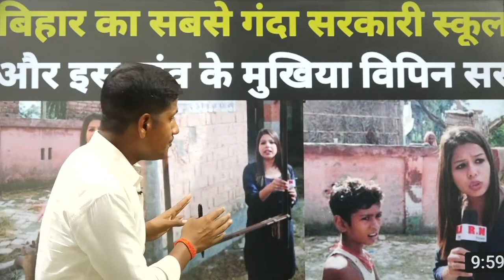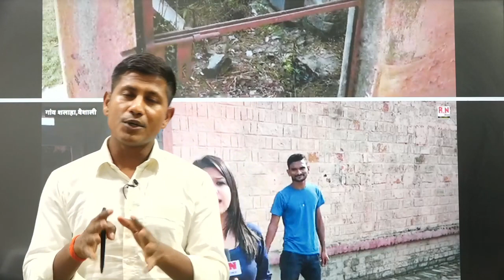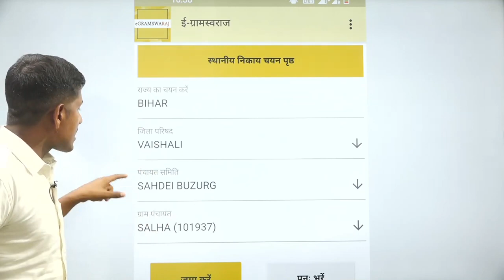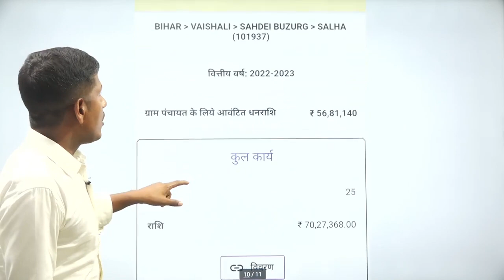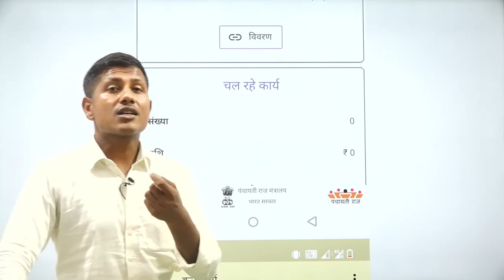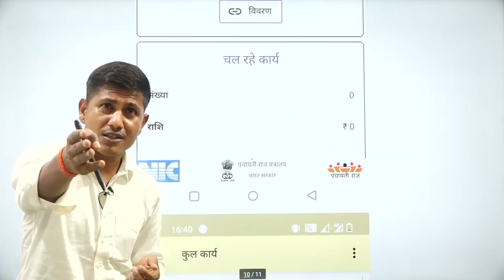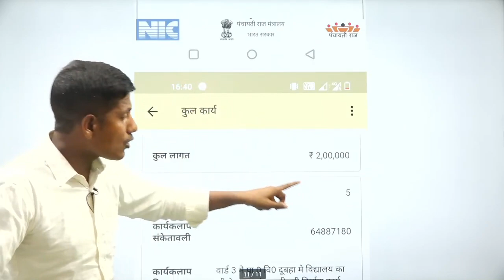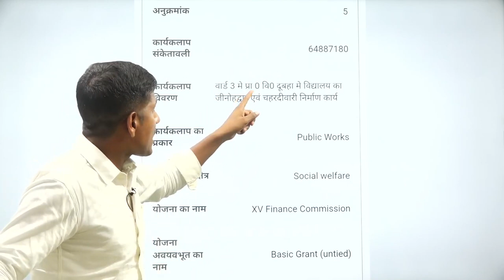vipin sir news | josh express vipin sir | maths masti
vipin sir news,vipin sir josh express
maths masti